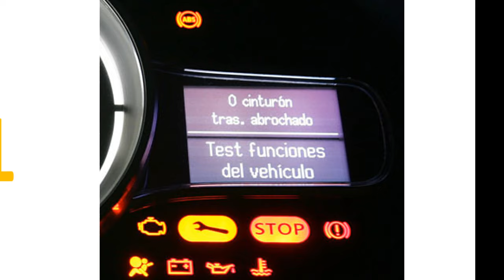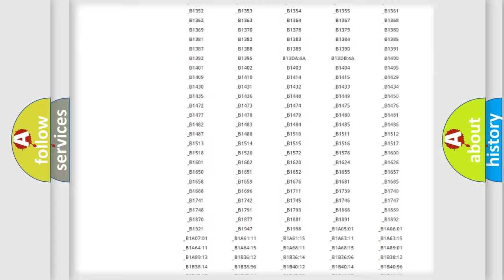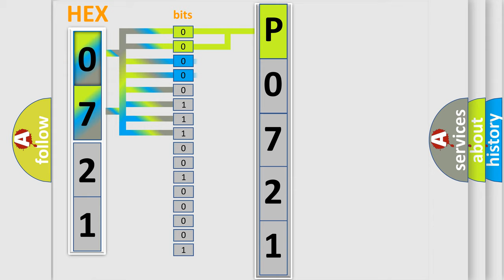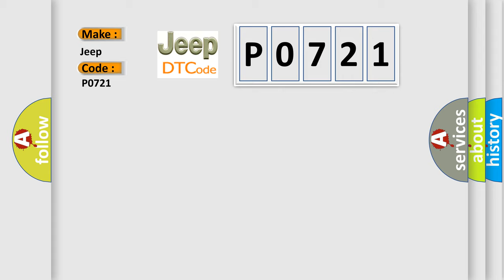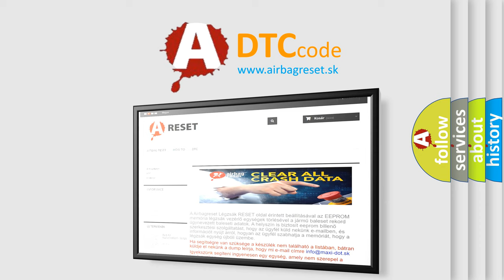DTC Jeep P0721 Short Explanation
Contents:
0:21 Basic DTC analysis according to OBD2 protocol standard.
1:48 Insight into programming
2:58 A diagnostically understandable description of the Diagnostic Trouble Code
3:05 Basic error definition

Make:
Jeep
Code:
P0721
Definition:
ESP CAN C Bus Performance - Bus Off
Cause: